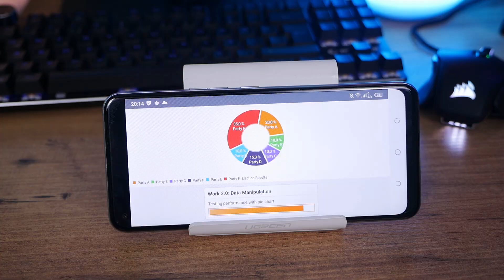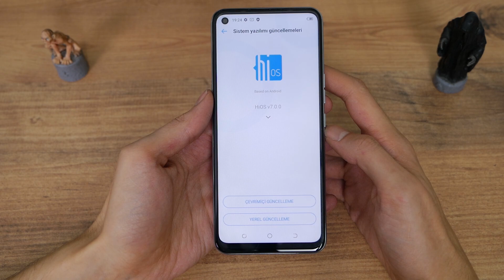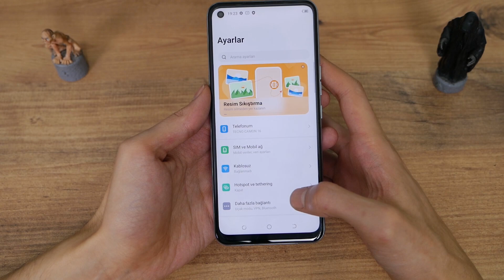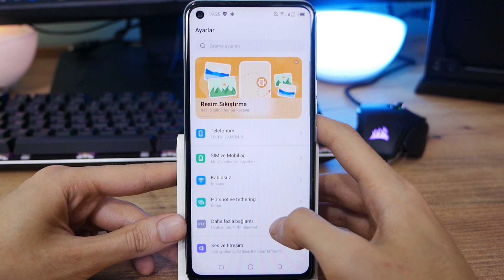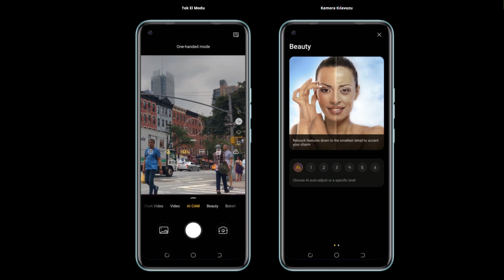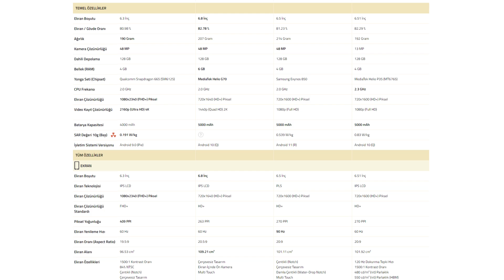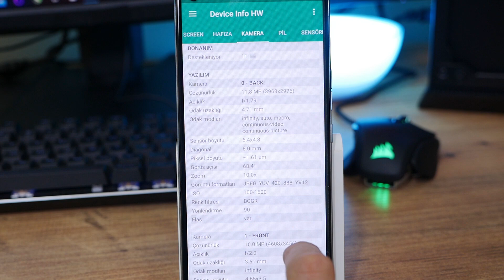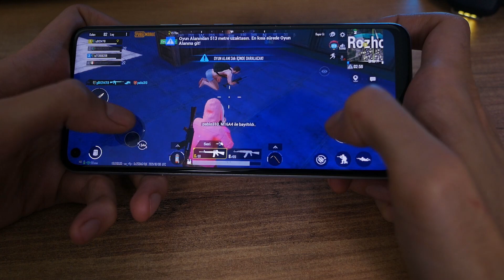2000-2500 TL Arası Telefon Arayanlara Özel! Oyunlarda Üzmeyen Techno Mobile Camon 16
2400 TL'lik fiyatı ile oyun da oynatabilecek akıllı telefon arayan dostlarımıza özel Phantom X'in selefi Techno Mobile Camon 16'yı inceledim.
Samsung M12, Xiaomi Redmi Note 8, Oppo A54 gibi rakipler karşısında farklı özellikleri ile dikkat çeken Techno Mobile Camon 16 acaba bizlere neler sunuyor?

Kutu Açılış 0:25
Tasarım 1:20
Arayüz: 3:15
Performans 4:00
Kamera: 5:25
Oyun: 7:00

Her geçengün tarafsız incelemelerle seçimlerinize katkıda bulunmaya çalışıyorum.